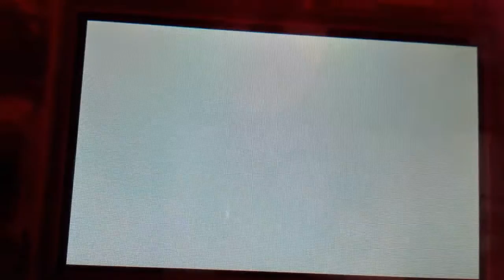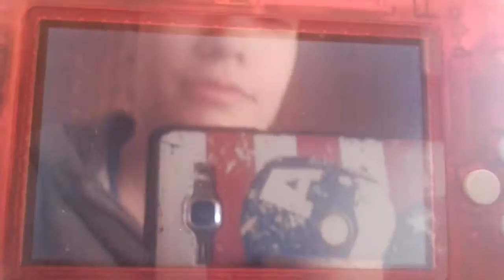guida pokemon luna parte 40 in giro per poh